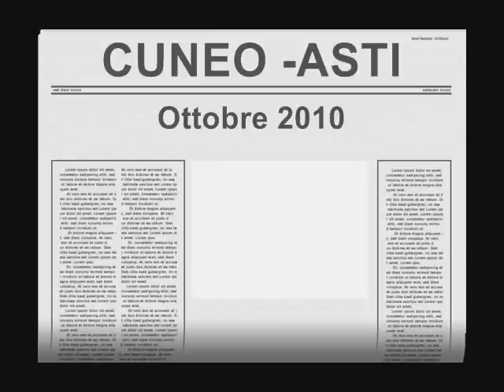Dorsum Cuneo 2010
Autostrada Cuneo-Asti , cantiere di Castelletto Stura. Ottobre 2010